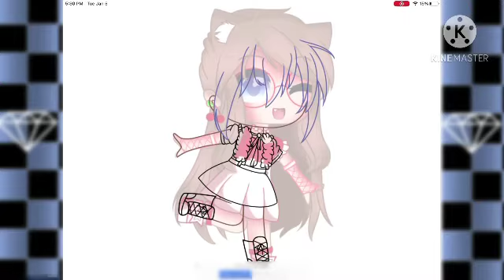•Magical Diamond speedpaint•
Hey man hope u like it
And good luck to everyone else who participates